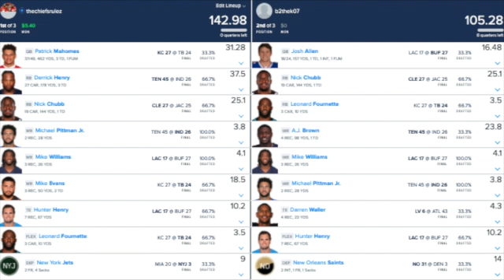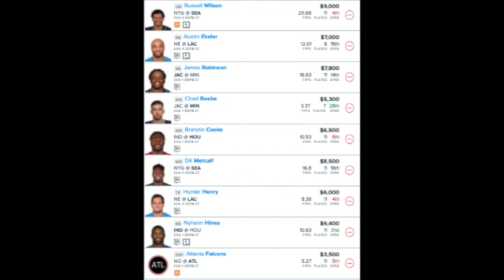King of FanDuel Week 12! Sabotage Time!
It's time to sabotage each other again!